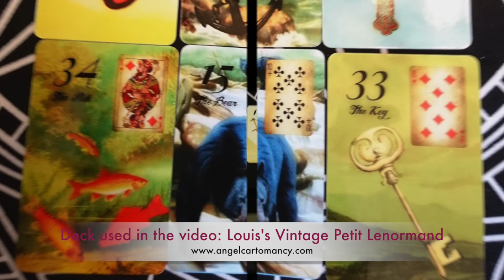Petit Lenormand Lesson | The Context